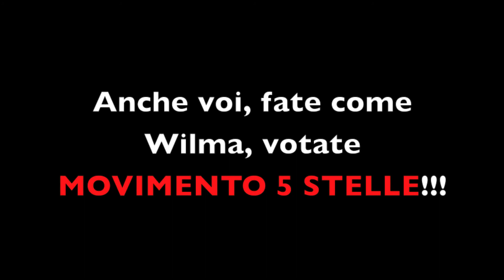ZIA WILMA A 5 STELLE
GRANDE ZIA!!!